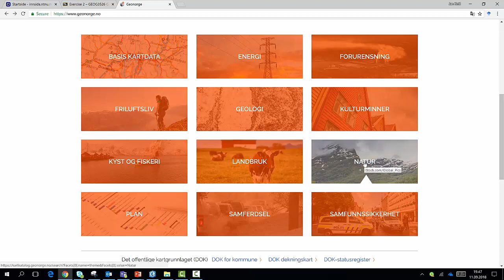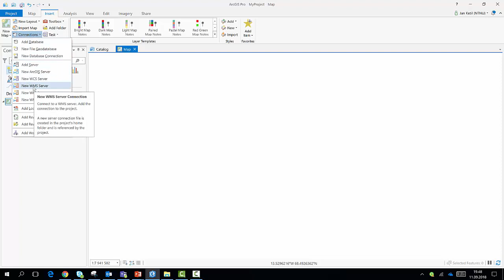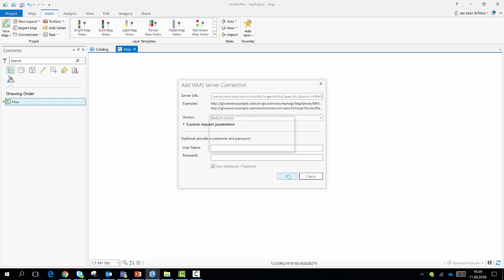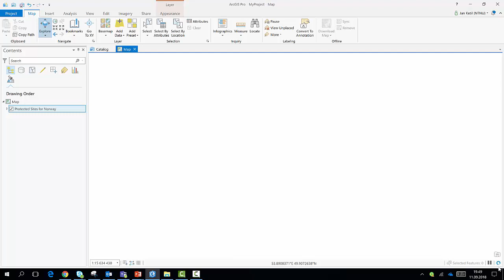WMS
Adding WMS to your ArcGIS Pro project